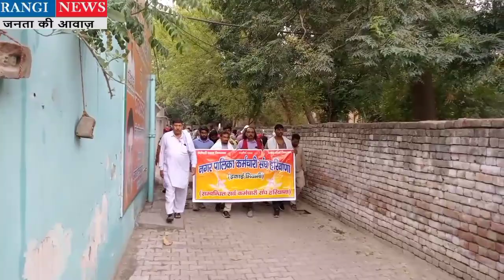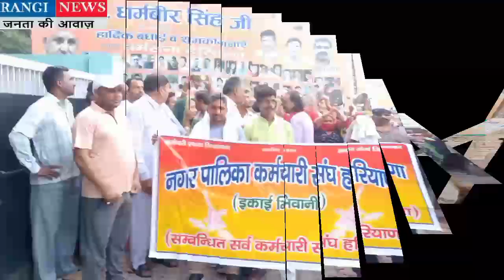भाजपा सरकार को कुंभकरण की नींद से जगाने के लिए नगरपालिका भिवानी के कर्मचारियों ने किया प्रदर्शन